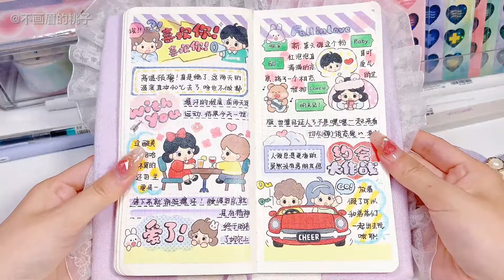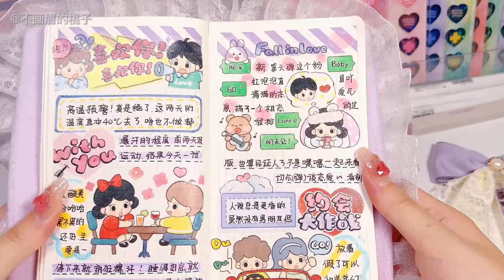💗一起來看切爾談戀愛吧✨｜切爾第6彈開箱 手帳拼貼 音樂手帳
💗Let's watch Cheer fall in love✨｜Cheer 6th unboxing